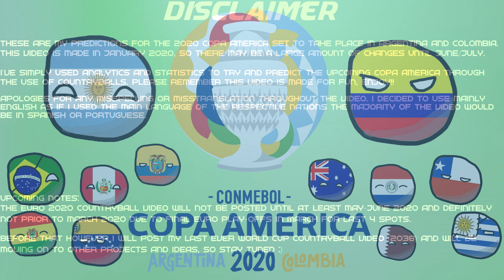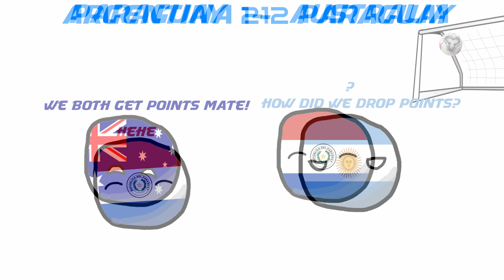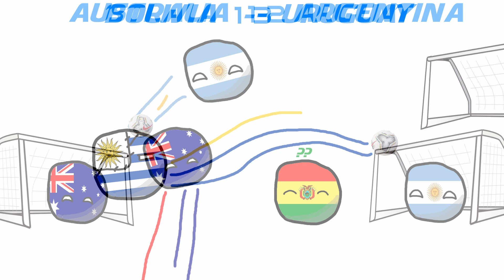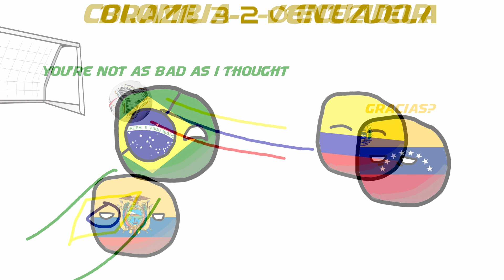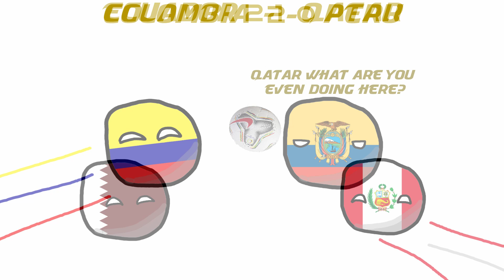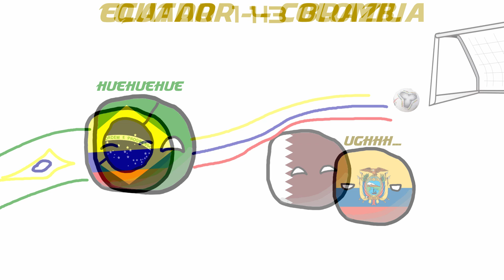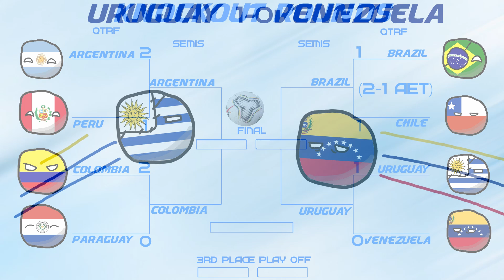2020 CONMEBOL Copa America | Countryball Predictions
The Copa America is CONMEBOL's South American Football tournament consisting of all 10 teams from CONMEBOL, Argentina, Bolivia, Brazil, Chile, Colombia, Ecuador, Paraguay, Peru, Uruguay and Venezuela.

Two teams each year are invited to participate to bring the total up to 12 teams. The two teams in 2020 are Australia and Qatar.

This is just a fun Countryball Prediction video trying to Predict the Copa America in Argentina and Colombia, made for the entertainment of viewers.

I've attempted to use past analytics and statistics to predict the Copa America however they are not always reliable and a lot could happen in 6 months, for all we know, the competition could be cancelled.

00:00 - 03:35

03:36 - 07:21
Colours by Iaan

07:22 - 09:25
Scandinavianz- Vacation (Vlog Song of the Year ) by Scandinavianz

-Croatia.TheMan